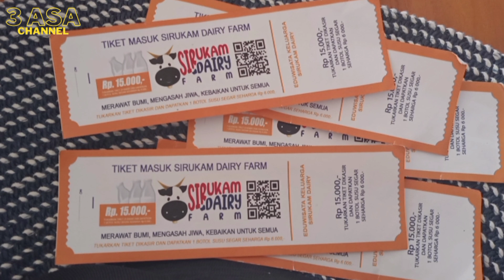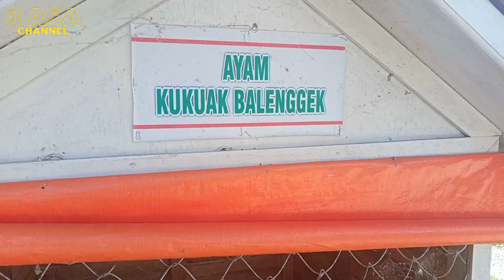Wisata Edukasi Sirukam Dairy Farm Solok Sumatera Barat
Sirukam Dairy Farm merupakan objek wisata edukasi peternakan dan perkebunan yang menyenangkan di Kabupaten Solok. Tempat ini pun kini sedang digemari para wisatawan. Sobat wajib mampir ke sini untuk merasakan keseruannya.

Destinasi wisata berbasis edukasi tersebut terletak di Nagari Sirukam, Kecamatan Payung Sekaki, Kabupaten Solok, Sumatera Barat. Sobat bisa mengaksesnya melalui Jalan Raya Solok Alahan, dengan jarak sekira 25 km dari pusat kota Solok.

Sepanjang perjalanan ke Sirukam Dairy Farm, Sobat  bisa memanjakan mata dengan panorama alam berupa hamparan sawah di sisi kiri dan kanan jalan. Jalurnya pun akan melewati kawasan lereng bukit dengan tikungan tajam.

Meski demikian, Sobat akan menyaksikan keindahan hamparan lanskap Kabupaten Solok di sisi kanan jalan. Kalau cuaca lagi bagus akan tampak jelas jajaran Bukit Barisan serta wajah kabupaten dan kota Solok dari ketinggian.

Begitu tiba tampak gerbang Sirukam Dairy Farm yang memang belum terlihat istimewa, tapi setelah masuk ke kawasan taman, suasana seketika berubah. Ketika cuaca cerah dari Taman Sirukam akan terlihat pemandangan indah kawasan utara Sumbar, jelas terlihat siluet Gunung Marapi, Sago, dan Singgalang berjejeran.

Belum lagi pemandangan bentangan Danau Singkarak serta di bagian selatan berdiri megah Gunung Talang yang terlihat sangat jelas. Di sini juga ada, Sobat bisa rehat di coffe shop, spot yang asyik menikmati alam dengan teman secangkir kopi.

Peternakan Hewan dan Kebun Tanaman Hias

Sirukam Dairy Farm sendiri mengusung tema eduwisata yang artinya edukasi menjadi fokus agar tak hanya berwisata. Tapi juga bisa mendapat  pengetahuan seputar peternakan dan perkebunan.

Sejak mulai buka pada libur lebaran Idul Fitri 2022 lalu, pengunjung terlihat sangat antusias. Hampir setiap hari tempat ini selalu ramai wisatawan. Mereka banyak berkunjung ke masing-masing spot hewan ternak dan kebun tanaman hias

Para petugas pun dengan sigap akan menampung pertanyaan dan menjelaskan detailnya. Sehingga Sobat  saat pulang dari Sirukam Dairy Farm akan mendapat wawasan tentang peternakan dan perkebunan.

Di dalam area seluas 20 hektare itu, tak hanya ada taman. Tapi Sobat  pun bisa melihat kandang sapi perah yang berjumlah lebih kurang 150 ekor, 500 lebih ayam kukuak balenggek, ayam petelor, domba, kambing dan berbagai tanaman hias.

Keberadaan kandang-kandang hewan ternak ini untuk menunjang salah satu tujuan tempat ini. Yaitu untuk mengedukasi pengunjung tentang peternakan, khususnya peternakan modern. Di sini Sobat  pun bisa melihat dan mengetahui bagaimana cara beternak kambing, penggemukan sapi, beternak ayam kukuak balenggek secara modern.

Tiket Masuk & Paket Wisata Sirukam Dairy Farm

Untuk bisa masuk ke kawasan eduwisata di Solok yang satu ini, cukup bayar tiket masuk sebesar Rp15.000 per orang. Harga tersebut sudah termasuk akses ke seluruh kandang dan termasuk bonus satu botol susu sapi.

Objek wisata Sirukam Dairy Farm juga menyediakan Paket Wisata yang menarik untuk Sobat  coba. Pihak pengelola menyediakan paket tour untuk kelompok besar minimal 20 orang. Nantinya rombongan ini sudah bebas mengakses seluruh area peternakan plus guide untuk bertanya-tanya seputar peternakan modern.

Walau daya tarik utamanya untuk eduwisata, namun tempat ini juga menarik untuk kegiatan foto-foto. Berswafoto di tempat ini juga bagus karena suasana tempatnya juga instagramable banget Sob!

Semoga Sobat semua sehat dan dilancarkan rezekinya oleh Allah SWT. Aamiin !

Nonton Juga Video Yang Lain ya !

Tarimo Kasih Sanak Sadonyo !!! 😉🙏